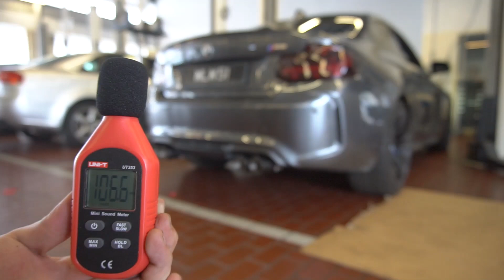BMW M2 F87 X AKRAPOVIC EXHAUST | SOUND TEST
Pocket rocket M2 F87 installed akrapovic full exhaust system.
LOUD REVS, MASSIVE difference between OFF and ON valves.